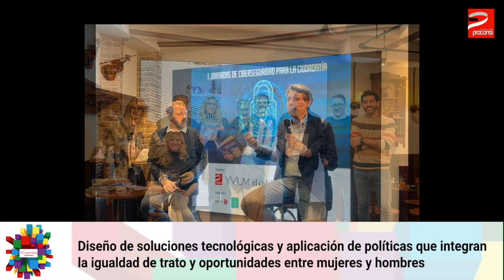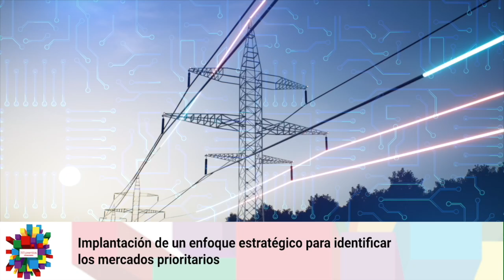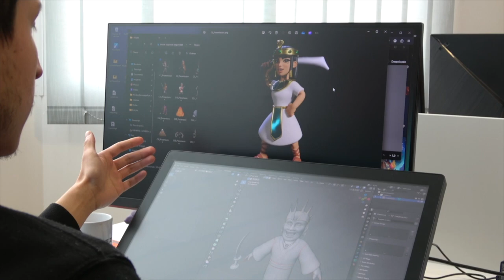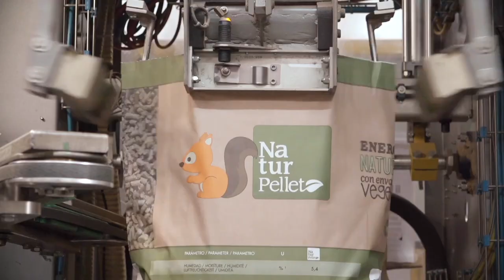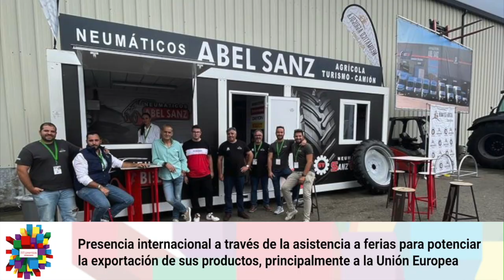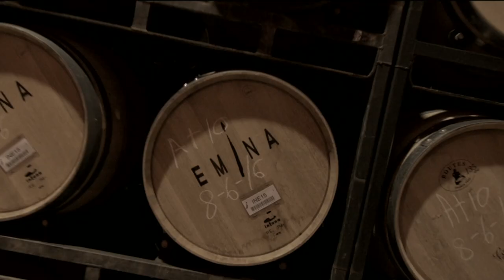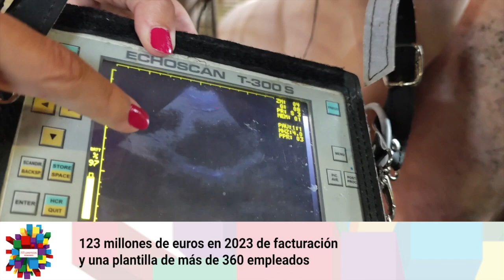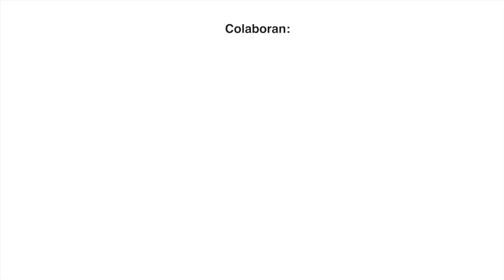Conoce a los ganadores en los XVIII Premios Castilla y León Económica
Godofredo García, presidente de Grupo Limcasa, gana el XVIII Premio de Honor Castilla y León Económica. También obtienen galardones Proconsi (Acción Social), Verescence La Granja (Mercados Exteriores), Grupo Miguel Vergara (Operación Empresarial), Gamez Studio Zamora (Producto Más Innovador), Naturpellet (Comunicación), Curia Spain (Recursos Humanos), Bodega Emina (Sostenibilidad Ambiental), Grupo Alimentario Copese (Empresa Rural) y Neumáticos Abel Sanz (Empresa Joven)